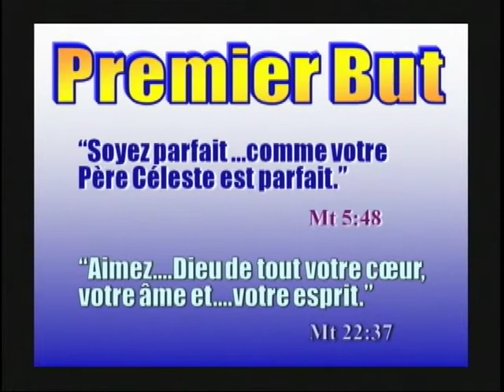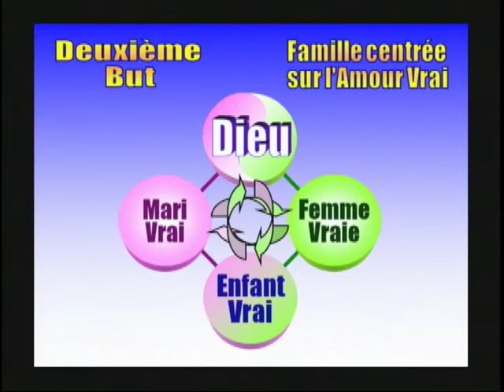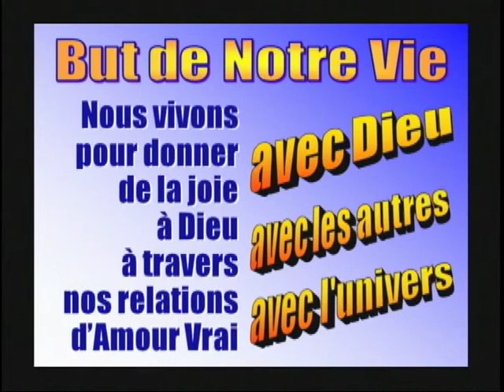3/3 LES PRINCIPES DE LA CREATION (Quel e le but de notre vie?) Les Principes de l'Unification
Ceci est une introduction à l'enseignement du Révérend Dr. Sun Myung Moon.
Ces vidéos utilisent un diaporama PowerPoint avec de la flute Native Americaine par Alice Gomez.